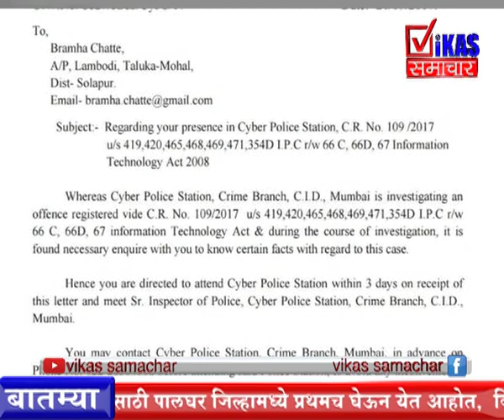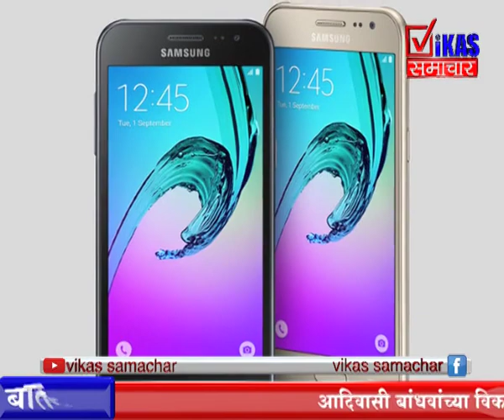14 Oct 2017 7 p.m Bulletin